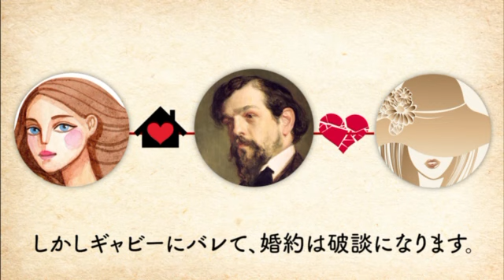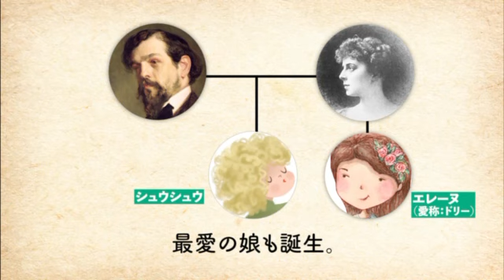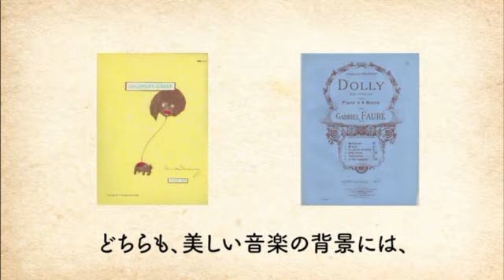名曲誕生の真実［後編］〜1人のムッシューと4人のマダム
Sinfonia Dramatique【劇響】
第13回演奏会
夢幻〜ゆめまぼろし〜
2023/5 /6（土）13:00開場 13:30開演
ティアラこうとう 大ホール
音楽監督・指揮：佐藤雄一
入場無料　全席自由

◆シャブリエ
田園組曲
◆サティ
組み立てられた３つの小品
◆フォーレ
ドリー組曲
◆ビゼー
子供の遊び
◆ドビュッシー
子供の領分／月の光／小組曲